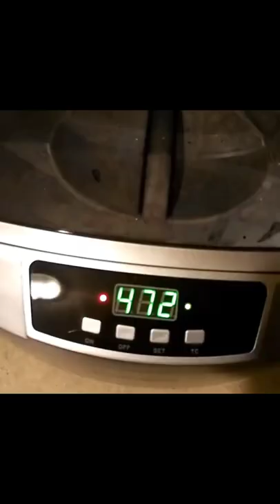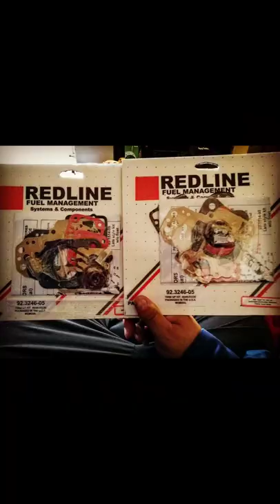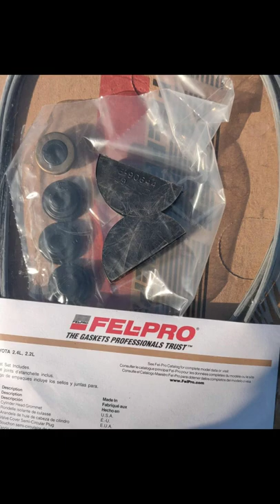Weber 40 DCOE rebuild and install RA63 Celica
If you guys have any questions or suggestions 😉. I will really appreciate it 😊 thanks.

Weber carburetor 22r 20r hybrid sidedrafts ra63 W58 38/38 Weber downdraft DOCE